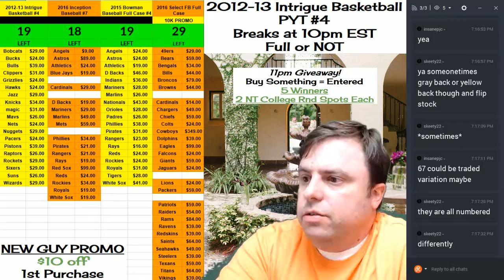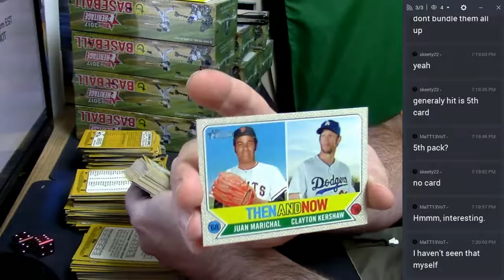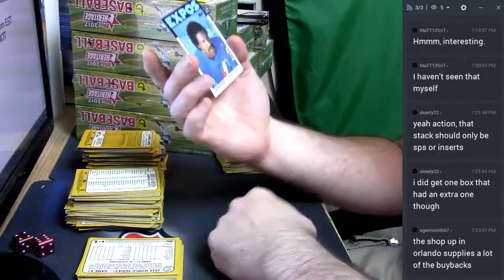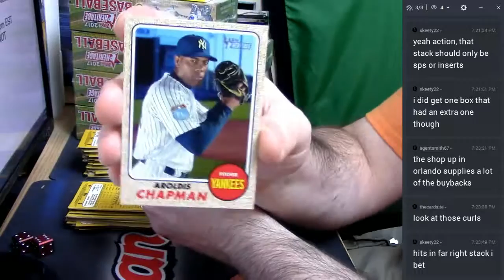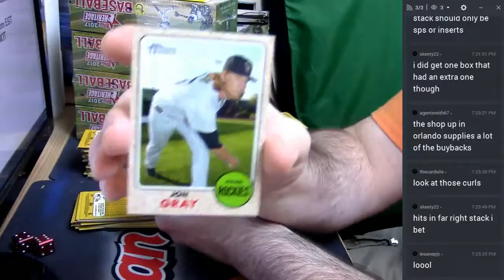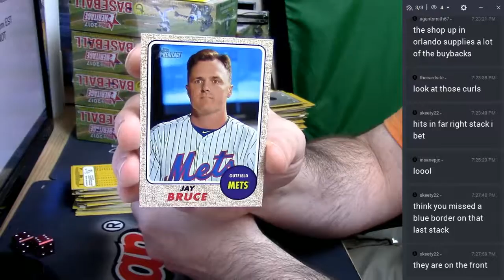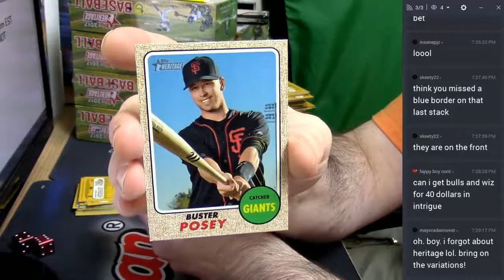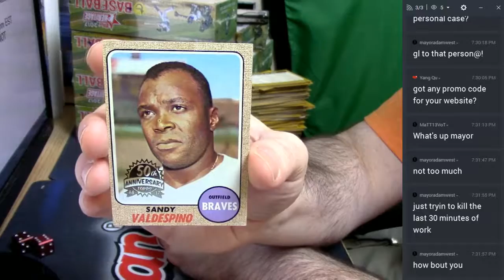2017 Heritage Baseball Personal Box insanepjc 03022017 2